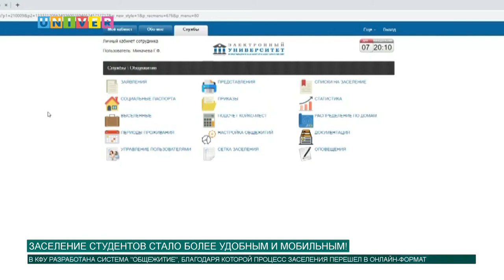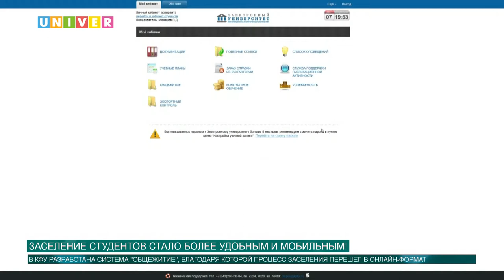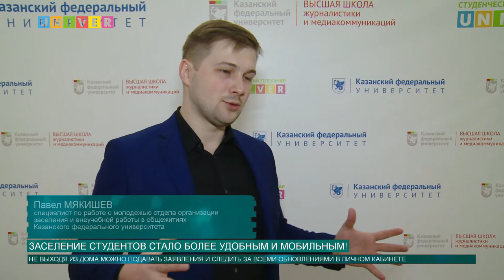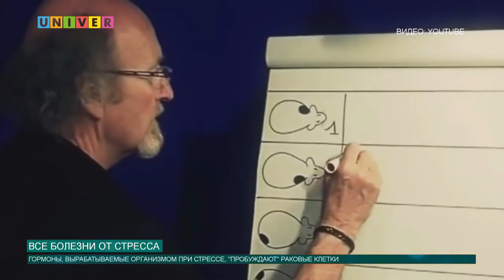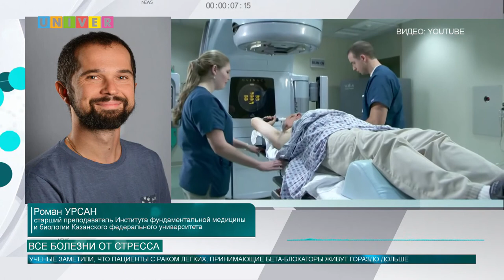Новости КФУ от 08.12.2020